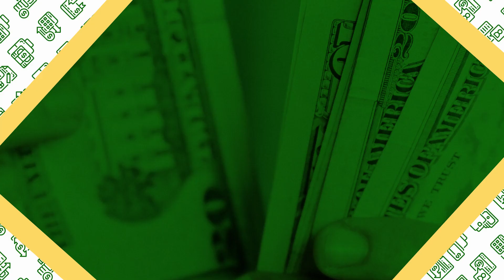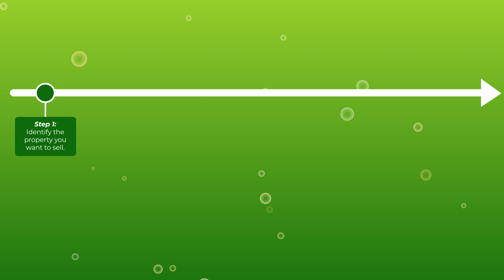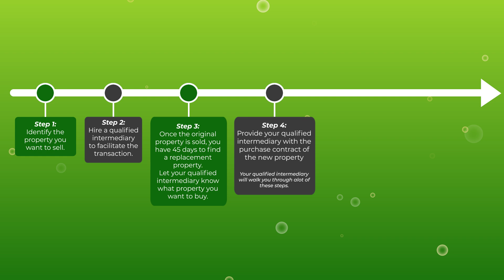1031 Exchange Explained: How to Pay ZERO Tax on Real Estate Gains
1031 Exchange Explained! How to Pay Zero Tax on Real Estate Gains!

If you are a real estate investor or an aspiring real estate investor, you MUST know about the 1031 exchange.

It is a legal loophole that allows you to defer paying tax on your real estate gains!

Then those gains can be used to buy more investment properties and earn more cash flow.

In this video, I'll explain what a 1031 exchange is, how to successfully complete one, and the costs to do it.

You asked and we delivered! This video was highly requested from our real estate depreciation video we posted not too long ago.

Outline:
Intro: (0:00)
What is a 1031 exchange: (1:08)
Example of a 1031 exchange: (2:01)
What makes a 1031 exchange valuable?: (3:04)
Rules and steps to take for a 1031 exchange: (6:19)
Recap of steps: (9:39)
Reverse 1031 exchanges: (10:30)
1031 exchange costs: (11:07)

Interested in talking with someone from our team? Sign up to get notified when we are accepting new clients